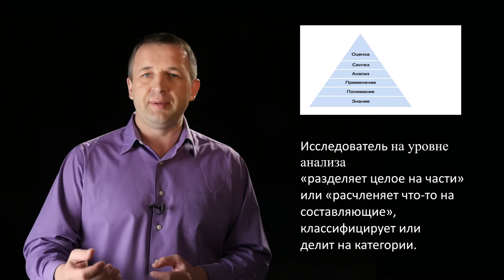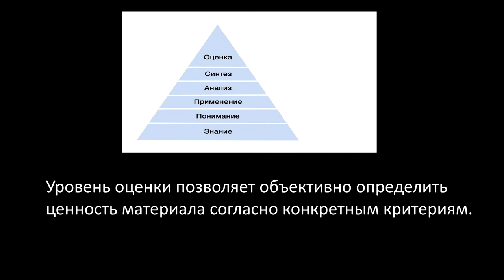GS501 M4 W5 L07 n Требования к диссертации Часть 1